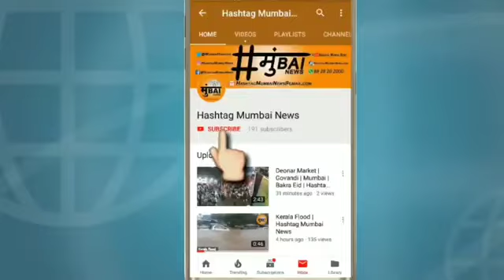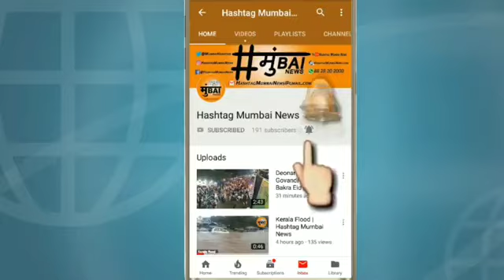Fire at CST Road in Gujral Building next to Axis Bank Kalina(2)